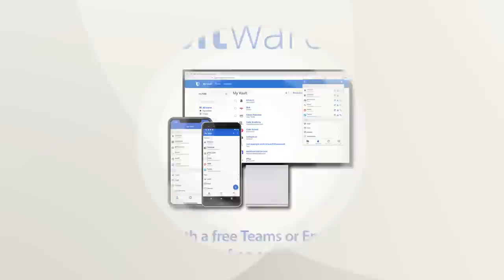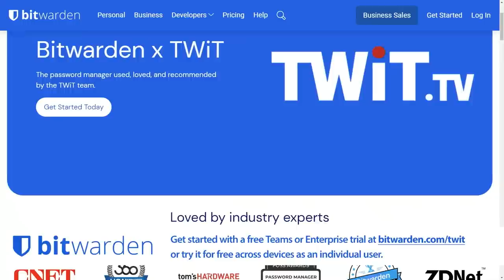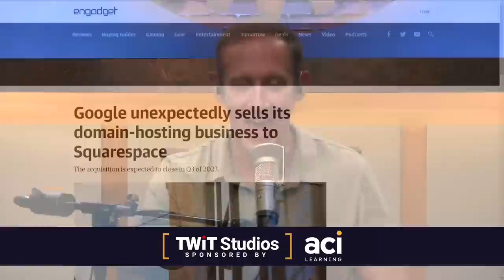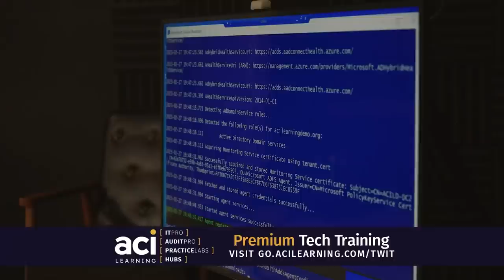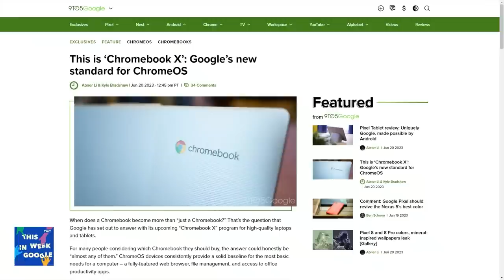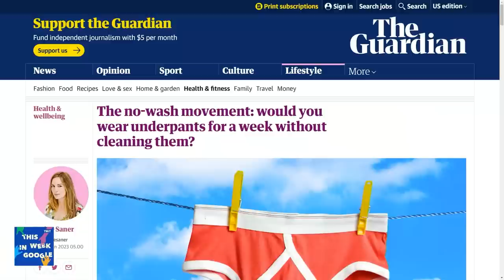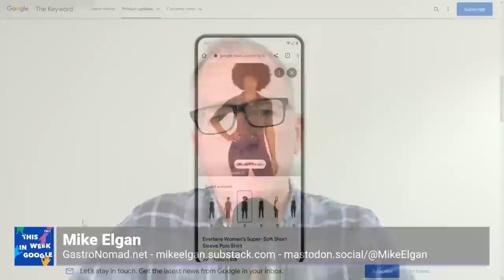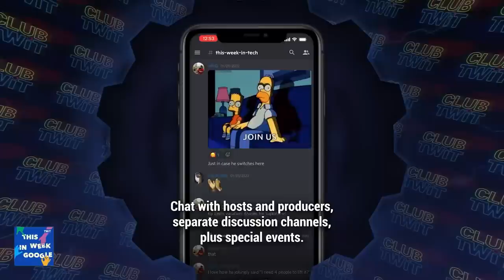Why Would Google Do That? - Reddit CEO goes ape, Google Domains acquired, Quest VR age, Tailwind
• Here’s the note Reddit sent to moderators threatening them if they don’t reopen.
• Reddit CEO slams protesters, says he'll change moderator rules.
• Reddit CEO Triples Down, Insults Protesters, Whines About Not Making Enough Money From Reddit Users.
• Reddit removed moderators behind the latest protests before restoring a few of them.
• Google Domains is yet another useful service to get the ax in favor of “focus”.
• You can't trust Google.
• Gannett sues Google; Jeff comments herein.
• Google’s new Mac vs. PC-esque Pixel ads argue the iPhone has plateaued.
• This is ‘Chromebook X’: Google’s new standard for ChromeOS.
• Sightful Spacetop.
• Meta Lowers Age Requirement for Quest VR Headsets to Allow Preteens.
• EU: Smartphones Must Have User-Replaceable Batteries by 2027.
• Do software engineers wash their underwear?
• Scientists on Twitter head for the exit.
• Chrome for iOS adding mini Google Maps and integrating Calendar, Translate.
• Google says Project Tailwind is getting a new name, early access soon.
• Jason talks about his experience with Project Starline at Google IO.
• Say goodbye to Google Pay and hello to Google Wallet for Android devices.
• Pixel Tablet review: Uniquely Google, made possible by Android.
• Pixel Fold ship dates are getting delayed and slipping into July.
• Google Maps Immersive View rolling out in four new cities, 500 landmarks.
• Virtually try on clothes with a new AI shopping feature.

Picks:
• Mike - Sub Rehab.
• Jeff - 2023 Logo Trend Report.
• Jason - The last episode of All About Android and what's next for me.

Hosts: Jason Howell and Jeff Jarvis
Guest: Mike Elgan